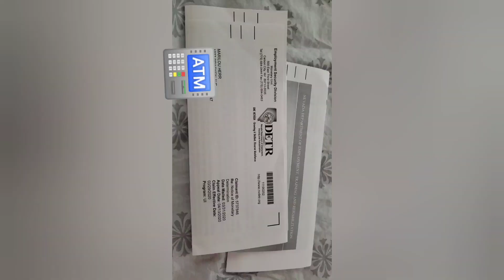ACCOMPLISHMENTS AND REALIZATIONS WHILE STAYING HOME DURING THIS CORONA VIRUS LOCKDOWN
While it is sad that this COVID-19 virus global pandemic crisis affects human lives yet, my husband and I still grateful to God beyond words that we're able to stay home and done a lot of stuff which is more fulfilling.